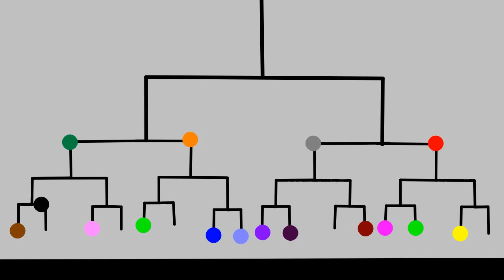Season 2 Pt. 2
Things might take a turn...